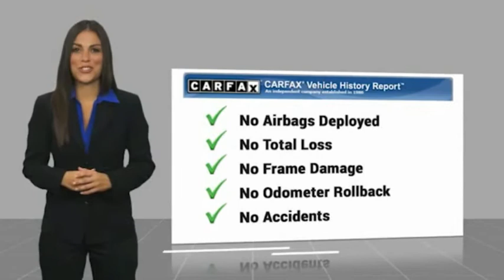2017 Dodge Challenger Torrance CA 100246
2017 Dodge Challenger R/T

20900 Hawthorne Blvd.

PREMIUM WHEELS!, Power Sunroof.  Odometer is 10187 miles below market average! RWD With over 4 decades of serving the South Bay automotive community; Scott Robinson Chrysler Dodge Jeep Ram is dedicated to our clients, community and honesty. This has been the formula behind our legacy of success.